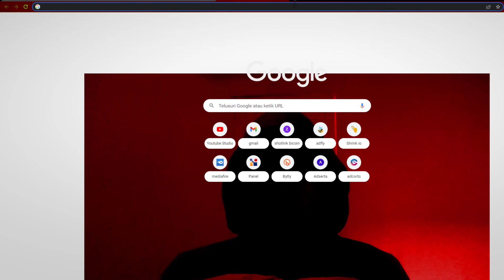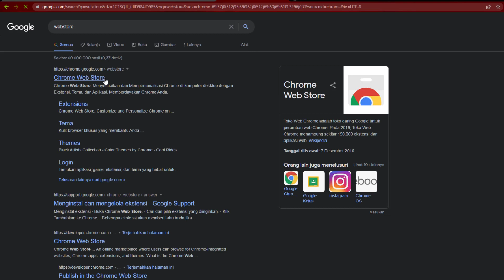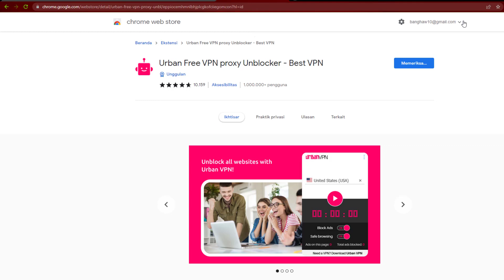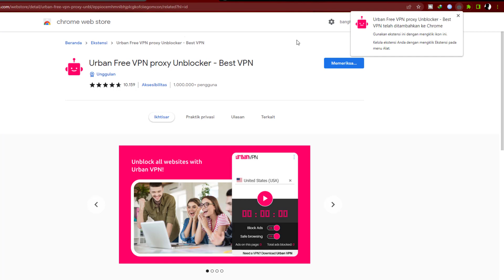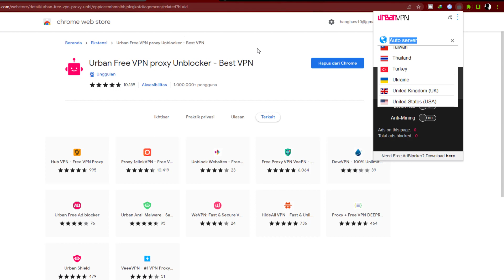Cara Mengaktifkan VPN Gratis di Google Chrome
Hello guys pada videokali ini saya ingin kembali berbagi tentang cara megaktifkan vpn digoogle chrome tanpa software tambahan ya.
Dan servernya pun banyak pastinya gratis.
Oke mohon simak video yang saya jelaskan dalam video kali ini ya guys.

Support juga chanelnya gua ya guys @BangHaw10
Terimakasih.